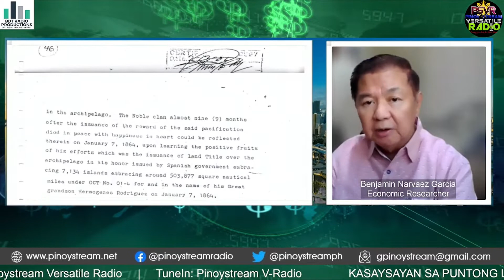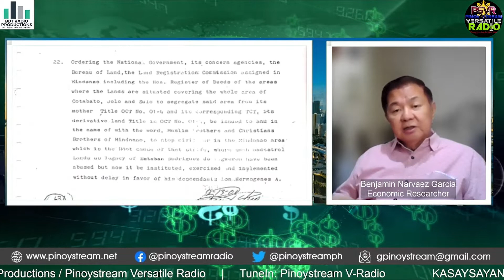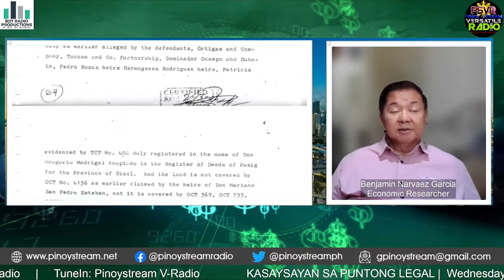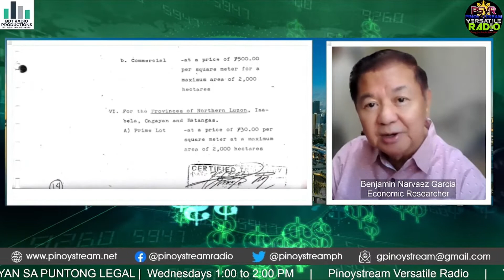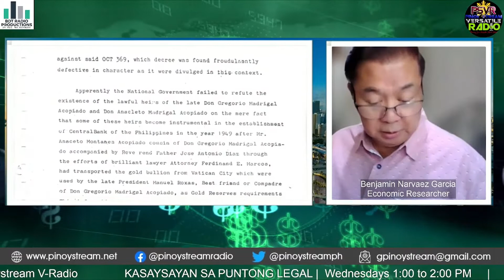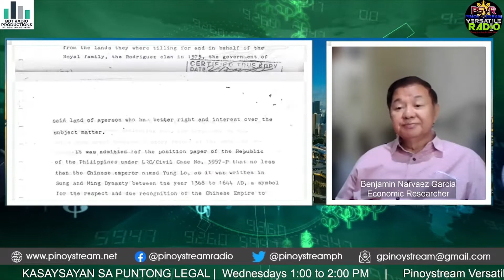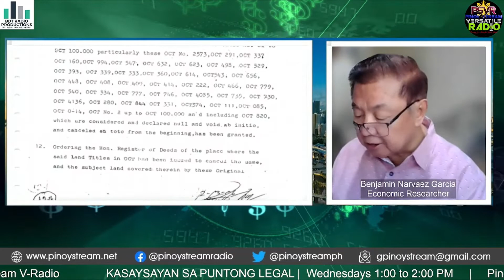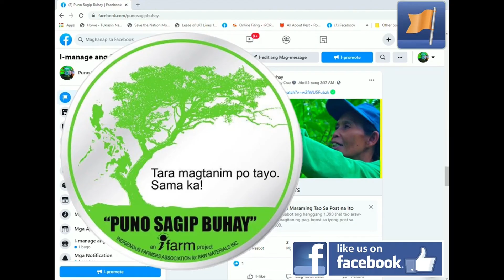The Spanish Title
Kasaysayan sa puntong legal Episode 18
Wednesdays 1:00​ to 2:00 PM

Hosted by:
Benjamin Narvaez Garcia
Economic Researcher

Streamcard Page: streamcard.pinoystream.net